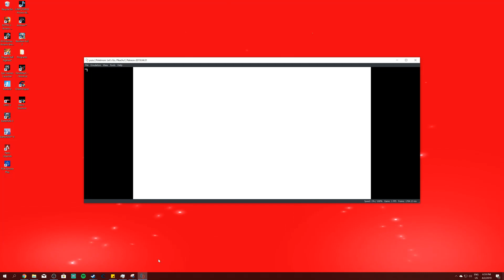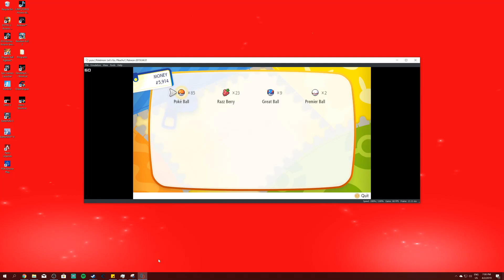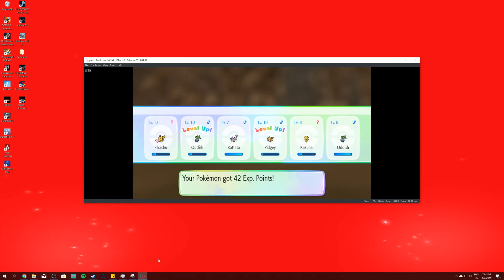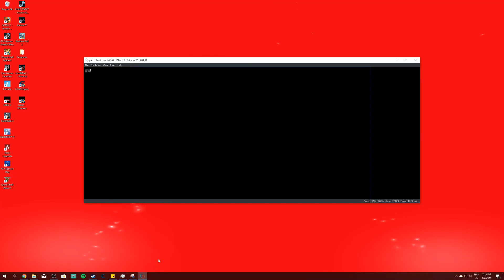YUZU Patreon| Pokemon Lets Go Prueba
Si les gusto los invito a darle like y compartir, si quieren ver otro juego probado me lo hacen saber

PC Specs:
CPU: I7 6700k
GPU: GTX 1070 MINI 8GB
RAM: 16GB DDR4 TRIDENT